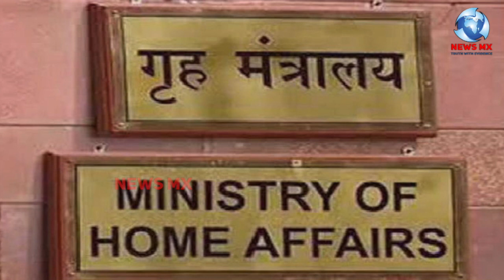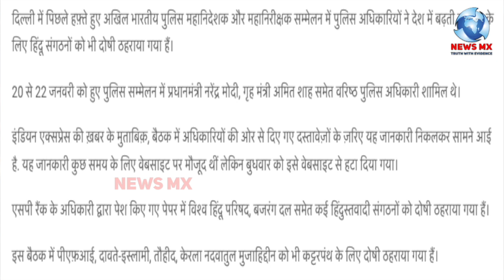मोदी शाह के सामने पुलिस ने पीएफआई,विश्व हिंदू परिषद और हिंदू सेना को बताया देश के लिए ख़तरा